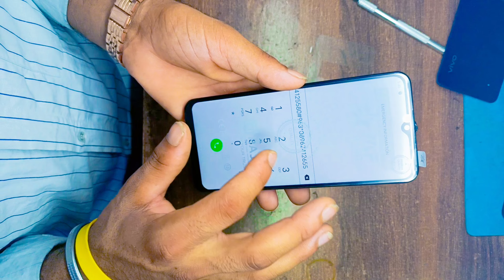Vivo y21 ke andar combo kaise fitting Karen 5 minut ke andar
[17/05, 3:33 pm] Mukesh Siyag73: Description

X

Our Latest Videos... Watch Now..

Redmi 12 5G Full Disassembly / Teardown

Redmi 12 5G Disassembl...

Realme 11 Pro Plus Disassembly / Teardown

Realme 11 Pro Plus Ful...

Redmi Note 10 Pro Disa...

Redmi Note 10 Disassem...

Samsung M12 Disassembly / Teadrdown

How to Open Samsung M1...

Realme Narzo 3A Disassembly / Teardown

Realme Narzo 30A Disas...

Realme 7 Full Disassembly / Teardown

Realme 7 Disassembly /...

Redmi Note 9 Pro Teardown / Disassembly

Redmi Note 9 Pro Teard...

Welcome to the "ESC Baig " Official Channel ===

ESC Baig

ESC Baig (Baig)

Samsung Galaxy M02 and A02 Broken Screen Replacement | Mobile Display Restoration | How To Replace??
[18/05, 6:11 pm] Mukesh Siyag73: 147 Likes

21,311 Views

2022

18 Dec

Vivo Y21 Touch Screen Replacement Change ||

Vivo y21 combo folder change|| Restoration

Hello friends aaj me aapko vivo ka crack damage Icd screen combo folder replacement change replace karna batunga es video mai. Friends agar aapke pas vivo ka koi bhi models hai uski screen combo folder hai to aap uska replace change kar sakte ho ya kara sakte ho.or sath hi friends agar aapko kisi bhi vivo models ki screen buy karna h to mujhe insta pe follow kar sakte ho dm kar sakte ho. To friends aaj ke video mai mene apko easy tarike se screen change karna batya hai. To friends watching my video..

Like always if you have any questions leave then in
[18/05, 6:14 pm] Mukesh Siyag73

In this video we will learn how to replace vivo y20 combo. How to change vivo y20 combo. How to replace vivo y20 unit. How to change vivo y20 unit. How to change vivo y20 panel. How to replace vivo y20 panel. How to change vivo y20 display. How to replace vivo y20 display. How to change vivo y20 Icd. How to replace vivo y20 Icd.